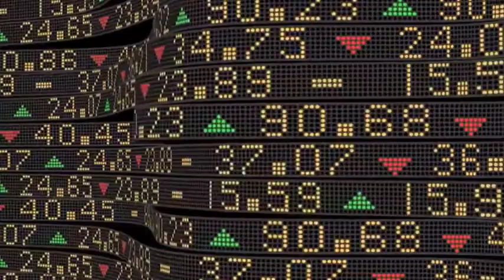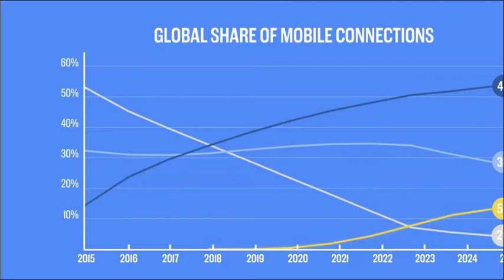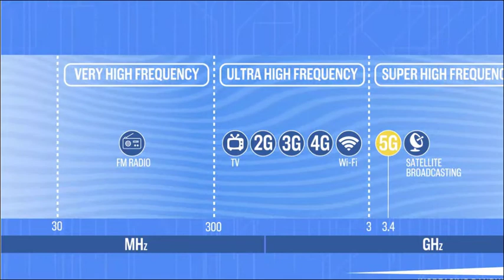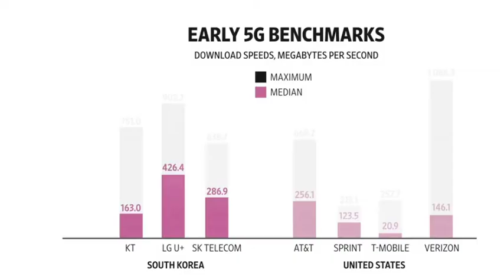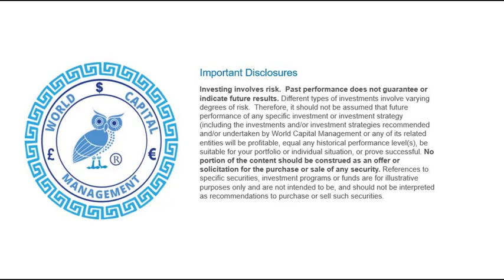Investing in 5G Telecommunications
The hype surrounding 5 G has been building for years. Finally, 5G is becoming a reality. The fifth generation of cellular network technology is being rolled out in cities across the United States and around the world, and phones are slowly but surely coming equipped with 5 G capabilities.
So what is 5 G and how will it change our lives?

5 G is an advanced wireless technology that has recently begun wide deployment. Virtually every major telecommunications company in the developed world is deploying or intends to deploy 5 G.
5 G is widely believed to be smarter, faster and more efficient than 4 G. It promises mobile data speeds that far outstrip the fastest home broadband network currently available to consumers. With speeds of up to 100 gigabits per second, 5 G is set to be as much as 100 times faster than 4 G.

5G networks, the next generation of mobile internet connectivity, are expected to officially launch across the world by 2020, offering unlimited potential to vastly improve our lives. This combination of cutting edge network technology and the very latest research will provide faster speeds and more reliable connections on smartphones and other mobile devices than ever before. The three key benefits of 5G networks are much higher data rates of from 1 to 20 Gbit/s, enabling consumers to download content more quickly. Much lower latency allowing users to experience a latency of milliseconds and increased capacity as the network expands.

Working alongside existing 3G and 4G technology, 5G networks will help power an immense rise of innovation, providing the infrastructure needed to carry huge amounts of data and allowing for an even smarter, more connected world. Speedier connections that stay online no matter where you are.

5G will enable billions of new connections with speed and security. It will connect everything to everything, acting as a critical enabler for the internet of things, Connecting Autonomous Vehicles, remote critical control and more. Cars will be connected to the roads and cities they navigate, doctors connected to the medical devices of their patients, and physical infrastructure and assets connected to those tasked with maintaining and managing them.